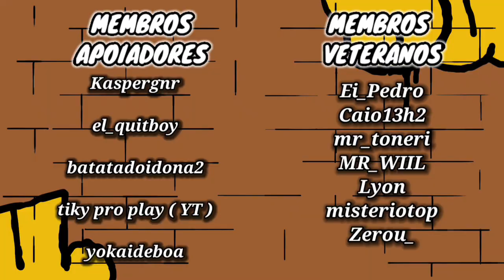GTA V #15 A Garotinha do Papai . ( Gameplay completa no Xboxone ) .